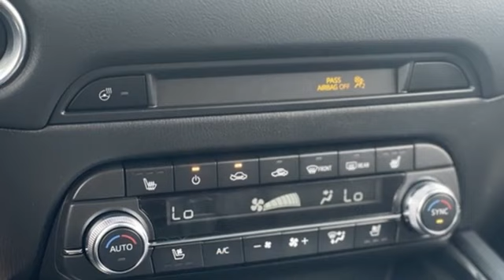New 2024 Mazda CX-5 Rochester MN Winona, MN K24643 - SOLD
Year: 2024
Make: Mazda
Model: CX-5
Trim: 2.5 Turbo Premium
Engine: 2.5L I4
Transmission: 6-Speed Automatic
Color: Gray
Interior: Black
Stock #: K24643
VIN: JM3KFBDY7R0528061

-Customer Enthusiasm
-Employee Satisfaction
-Financial Performance
-Market Effectiveness-
-Ongoing Improvement

Address:
2955 48th Street Northwest Rochester